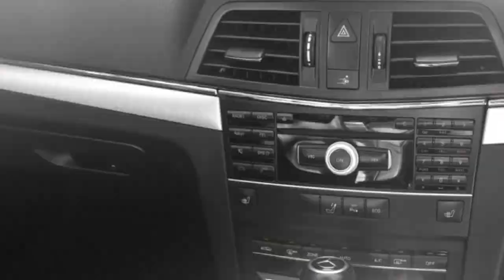2012 Mercedes E250 2.2 CDI 200 Sport